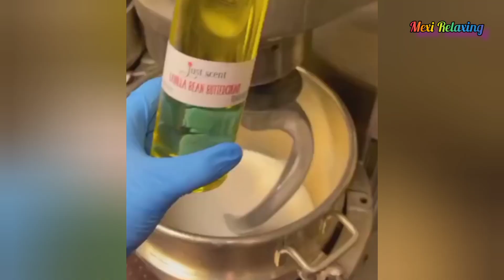Most Oddly satisfying video With Relaxing and Relaxing Sleep Video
(Please)

Thankyou 🙏